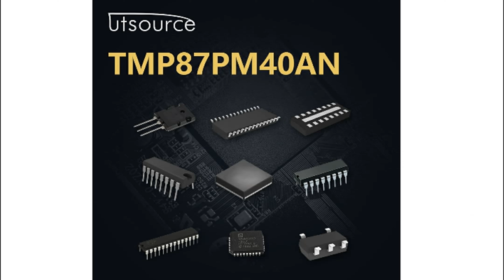TMP87PM40AN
Encapsulation:DIP-64
Brand:Toshiba